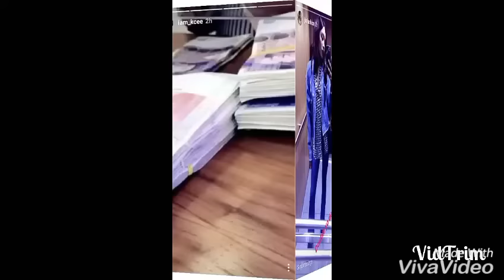Kcee Makes Grand Entrance Into The UK With Massive Cash Withdraw From London Bank ; TunezMediaTV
The Limpopo maestro, just like his colleagues in the music industry is not one to pass off an opportunity to flaunt his blessed lifestyle.

Five star music singer, Kcee shared a footage of a recorded transaction he made while making a withdrawal at a bank in London. The footage shows the singer receiving stacks in various denominations from the cashier.

Kcee shared the video on his social media platforms and used it in announcing his grand entrance into the UK. He however turned off the comment on the video... cause of world people...😒